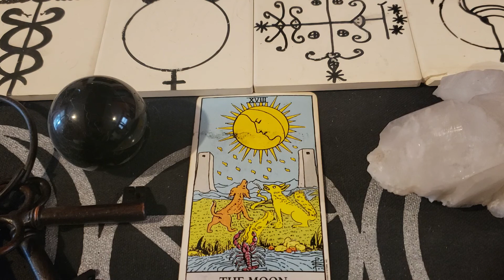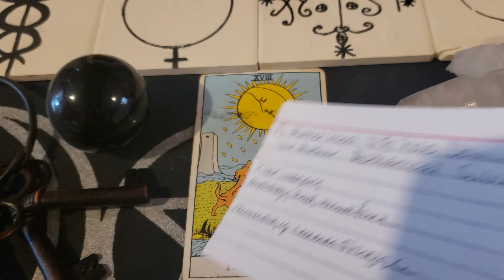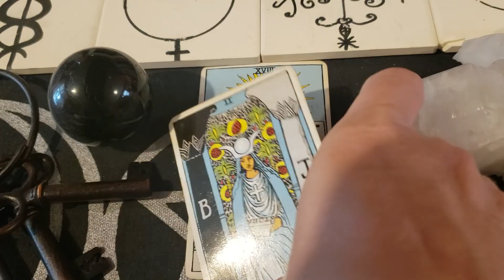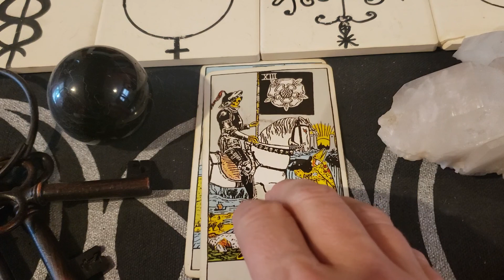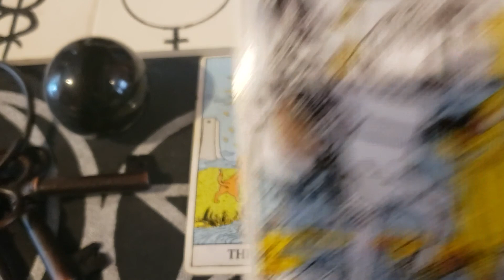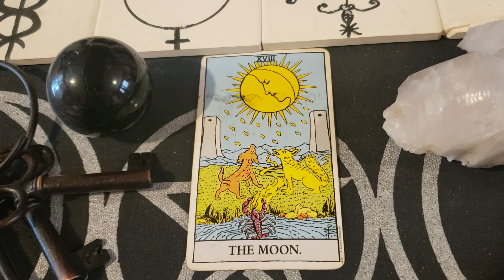Tarot Talks Major Arcana Series The Moon 18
An in depth look at the moon 18. Numerology, mythology, astrology